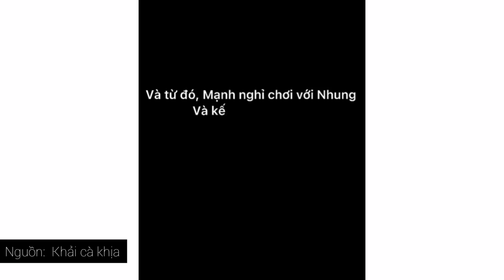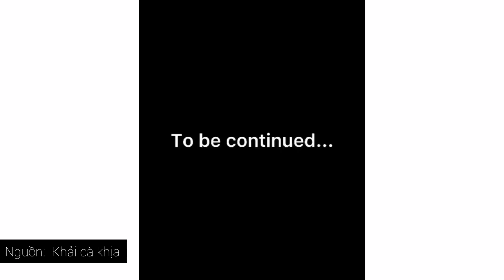Nhặt được 20 triệu...còn cái " nịt " |Phim ngắn còn cái nịt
♕ Editor: viet
♕ Managers: hanhan
➤ Đây là những video không có lợi nhuận về kinh tế nên nếu có vấn đề mong mọi người bỏ qua cho mình ạ ! Cảm ơn mọi người rất nhiều !
© Video được tổng hợp trên nhiều nguồn.
▶Mình sẽ hợp tác một cách vui vẻ và giải quyết mọi việc một cách nhẹ nhàng, nhanh gọn.
© The video has been compiled on many sources
▶I will cooperate happily and solve things in a light, fast manner.
➤ Xin phép mọi người cho mình được sử dụng video của mọi người !
➤ Nguồn: TikTok
Hastag
tiktok trung quoc,tik tok trung quoc moi nhat,tik tok trung quoc 2020,tik tok trung quoc hom nay,